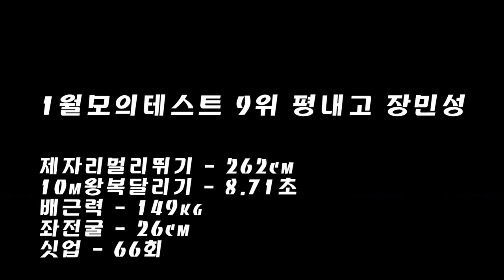긴 공백기를 깨고 복귀한 힘숨찐ㅣ1월모의테스트 9위 평내고 장민성 [스왓TV]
1월모의테스트 9위 평내고등학교 장민성

10m왕복달리기 - 8.71초
배근력 - 149kg
싯업 - 66회
좌전굴 - 26cm

lovesanglee0